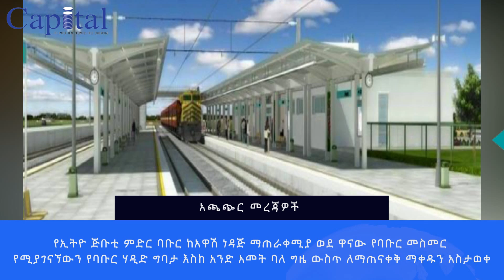capitaletiopia.comNews in Brief September 20 2020 DJ AA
capitaletiopia.com የኢትዮ ጅቡቲ ምድር ባቡር ከአዋሽ ነዳጅ ማጠራቀሚያ ወደ ዋናው የባቡር መስመር የሚያገናኘውን የባቡር ሃዲድ ግባታ እስከ አንድ አመት ባለ ግዜ ውስጥ ለማጠናቀቅ ማቀዱን አስታወቀ፡፡